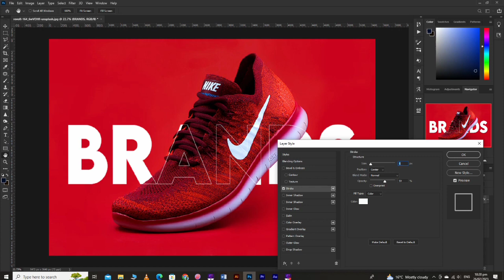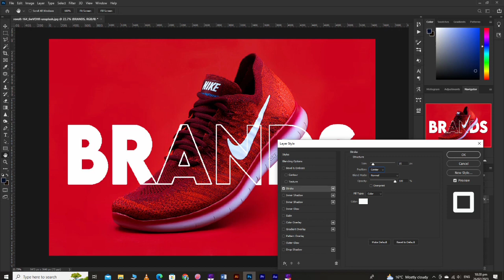Overlaping Text Effect Trick in 1 - Minute | Adobe Photoshop Quick Tutorial For Beginners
Hey friends.
Here is our new Quick Photoshop tutorial. You can learn about How to create overlaping text effect in adobe photoshop. I am going to show you by applying on a photo in photoshop  . I hope you like it and definitely try this photoshop method.
Thanks.
1-minutes duration tutorial.

Overlay Text Effect in photoshop  Overlay Text Effect Tutorial Overlay Text Effect photoshop tutorial
Overlaping Text Effect Overlay text
Text effects in photoshop Text Effect tutorial Text Effect photoshop tutorial
Adobe photoshop tutorial Adobe photoshop
photoshop tutorial
Photoshop tricks
Photoshop hacks
Photo editing Photoshop tips
Adobe photoshop hindi
Adobe photoshop urdu